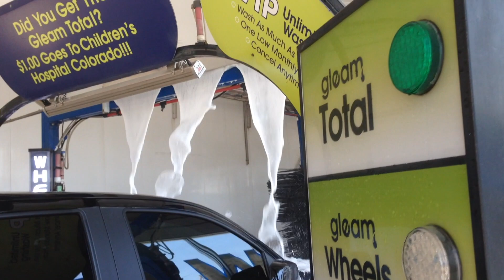Gleam Car Wash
This low-volume flex-serve car wash opened in Denver, CO about a year ago. It has a roughly 120' tunnel with Sonny's equipment and a fairly large interior cleaning and detailing area. Due to space constraints, there are no self-serve vacuums on the property, and a rather strange traffic flow.

Every vehicle is prepped manually with high pressure before entering the wash tunnel. Due to the low volume, there are no pay stations. The Bison brushes and OMNI were clearly struggling, probably due to the fact that they are electrically driven and experienced lots of contact with water. Both the washing and Buff 'n' Dry top brushes only activate on the hood and windshield of each vehicle. Two DoublePalooza manifolds apply ArmorAll Extreme Shine Wax and a waterfall rinse. The pendulum has been made to stay still, possibly for maintenance reasons.

Various modifications have been made to the site to reduce the level of noise due to complaints from nearby residents.

All chemicals used by Gleam Car Wash are from Zep.

The cars I saw go through the tunnel during my visit came out pretty clean and dry.